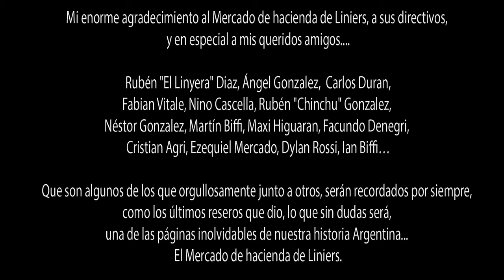MARCELO MIRAGLIA - Videoclip "CASILLA" (Milonga) de: Rodolfo Nicanor Kruzich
Con nuestros queridos amigos del Mercado de hacienda de Liniers y la dirección del maestro Fabio Verón, hemos Filmado nuestro nuevo Vídeo clip "Casilla”, trabajo que nos llena de orgullo y emoción por lo profundo e histórico de su mensaje... Esperamos con ilusión que sea del agrado de todos ustedes, por que justamente para ustedes está pensado, y como siempre realizado con el respeto y el amor que hemos sentido en todo momento por nuestras tradiciones, mucho más aun  en este caso, tratándose de un lugar único y emblemático sin dudas, ya que nada podría ser más tradicional que el Mercado de hacienda de Liniers!!!
Mi enorme agradecimiento a todos los que hicieron posible que esto pudiera llevarse a cabo, en primer lugar al Mercado todo y su historia, a la dirección del mismo por habernos permitido trabajar dentro de él con total libertad, y muy especialmente para los últimos reseros que recordará el pago de Mataderos... para ellos cualquier cosa que pudiera decir seria poco, por eso solamente les diré muchas gracias por todo, pero mucho más por su amistad...que tata Dios los bendiga!!!